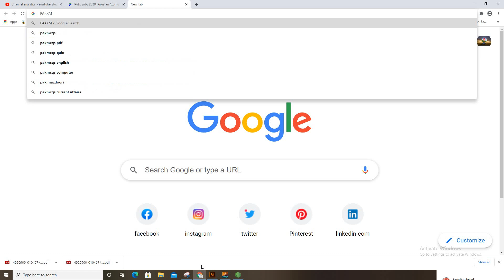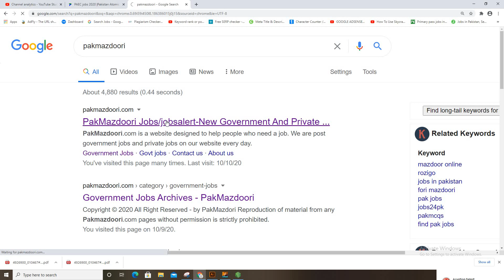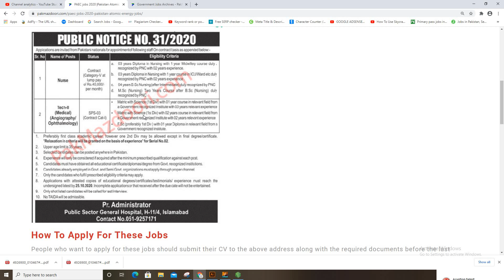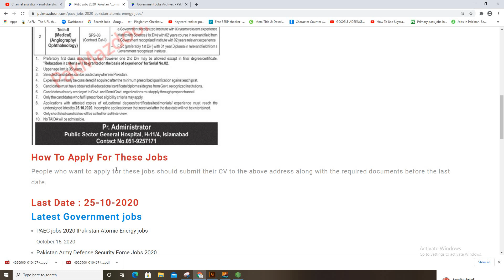pakistan atomic energy jobs 2020 | PAEC jobs 2020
Latest pakistan atomic energy jobs